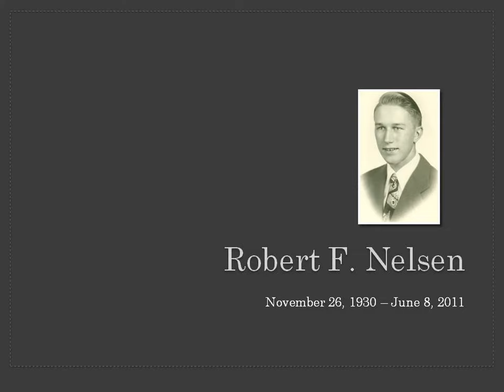In Loving Memory of Robert Nelsen